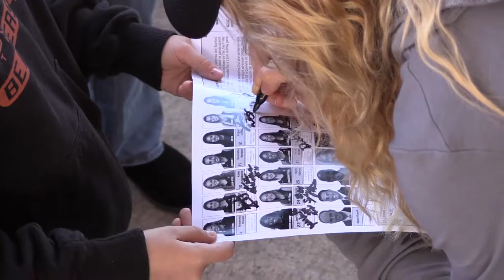Video: Beavers Excited for UConn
By Jessica Habjan

Beavers excited to face off against UConn in the Final Four game of the NCAA on Sunday.